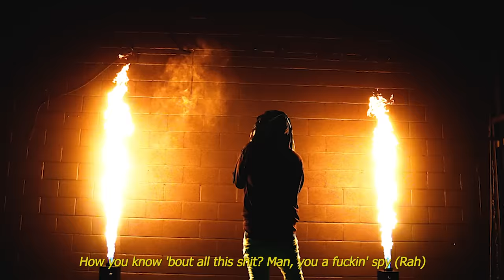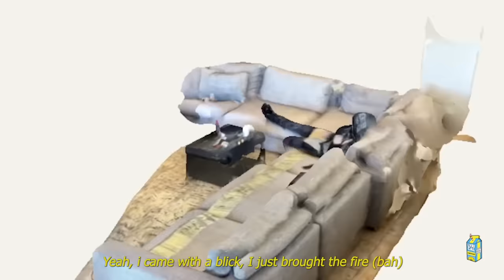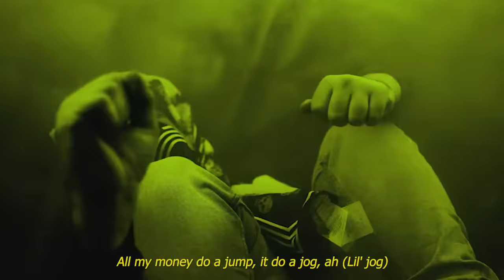YEAT - SPY (PROD. SKY x POSTY)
Fanmade Remix

Produced by SKY x @prodposty

Visuals from: like literally every yeat music video

Original Songs:
Yeat - Hatër

z^^